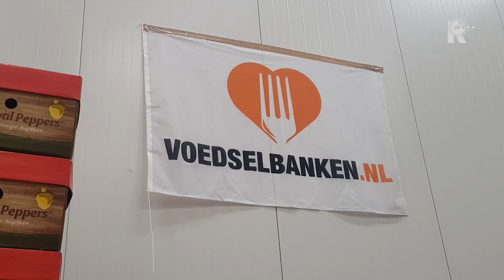Een nieuwe voedselbank sorteercentrum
De voedselbanken van Rotterdam delen nu ook verse groenten en fruit in hun pakketten uit. Groothandels doneren daarvoor gratis het voedsel dat niet voldoet aan de winkelnormen.Zo missen er kroontjes op tomaten, of heeft het groente en fruit een afwijkende vorm: ze zijn te groot, lang, kort of dik. Maar met de producten zelf is niets aan de hand, zegt coördinator Bert Visser. &quot;Qua kwaliteit is er niets mis mee, maar het heeft verschillende maten. Dat mag van de groothandels niet. Het moet een maat zijn: iedere juffrouw moet dezelfde maat kopen.&quot;Het is de bedoeling dat in elk voedselpakket een kilo aan groente en fruit terechtkomt. De Voedselbank wil daarmee niet alleen gezonder eten, vertelt projectleider Elianne Leeffers. Ook de voedselverspilling willen ze tegengaan.&quot;Het is echt bizar, als je weet wat er voor volumes in deze sector worden weggegooid. Wij zijn heel blij dat we een deel daarvan aan klanten van de Voedselbank kunnen geven.&quot;Pilot Nu komen de producten nog alleen bij groothandels vandaan, maar in de toekomst kunnen ook telers hun &apos;mislukte&apos; producten bij het sorteerbedrijf in Poeldijk kwijt, zegt Leeffers. &quot;We werken met allerlei bedrijven uit het Westland: telers, telersverenigingen, handelaren. Daardoor krijgen we een diversiteit aan producten. We hebben mango&apos;s, avocado&apos;s aubergine en bosui gehad.&quot;Het project is nog in de pilot fase. De eerste drie tot zes maanden wil de Voedselbank opstarten en ervoor zorgen dat de organisatie goed loopt. Daarna hoopt de Voedselbank op te kunnen schalen: meer bedrijven die versproducten leveren en aan meer voedselbanken in het land leveren.Om het project te laten slagen zijn er nog veel vrijwilligers nodig. Nu wordt er gewerkt met een team van twintig vrijwilligers. Om op termijn meer klanten van groente en fruit te voorzien, zoekt de Voedselbank nog sorteerders, coördinatoren en chauffeurs met een groot rijbewijs.